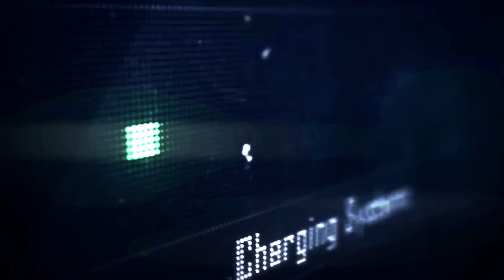MW3 | *SOLO* TRIPLE MOAB | [LOL'D]|ZxStorm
An amazing Solo Triple M.O.A.B by [LOL'D] ZxStorm
Enjoy watching mates
▬▬▬▬▬▬▬▬▬▬ஜ۩۩ஜ▬▬▬▬▬▬▬▬▬▬▬▬▬▬

▬▬▬▬▬▬▬▬▬▬ஜ۩۩ஜ▬▬▬▬▬▬▬▬▬▬▬▬▬▬

If u are reading description! You are awesome ! ;)